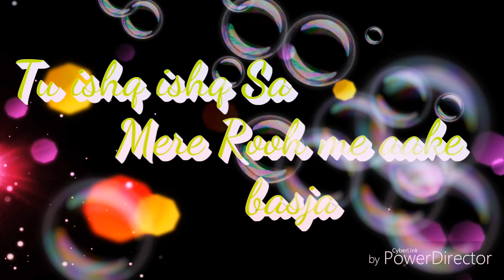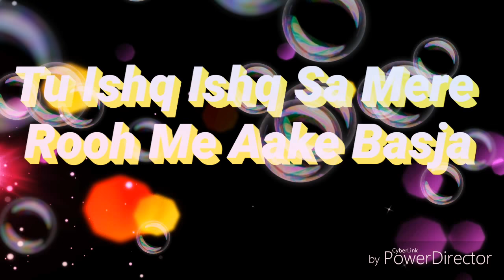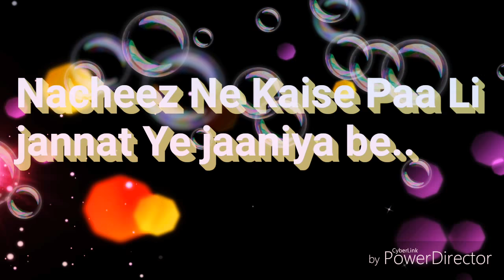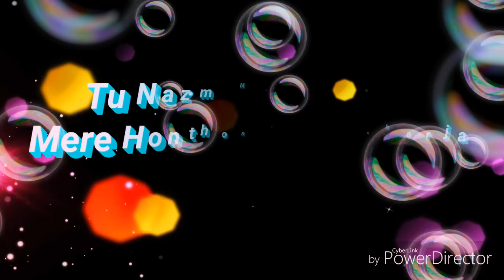Nazm Nazm Lyrics (full song) | Bareilly Ki Barfi | Kriti Sanon, Ayushmann Khurrana & Rajkummar Rao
Nazm Nazm Lyrics from 'Bareilly Ki Barf'i starring Kriti Sanon, Ayushmann Khurrana. A beautiful romantic song sung by Arko Pravo Mukherjee.